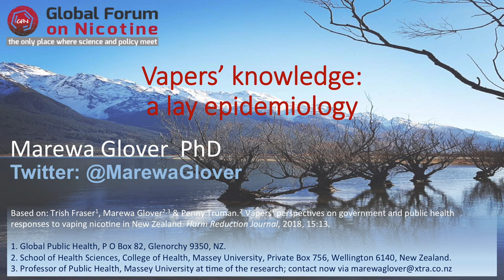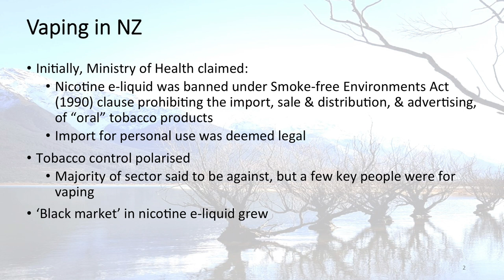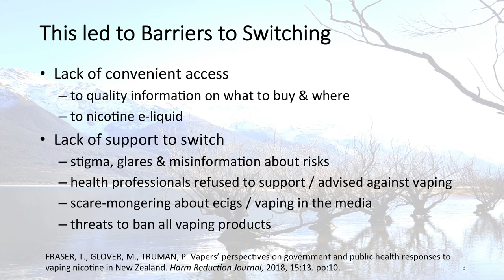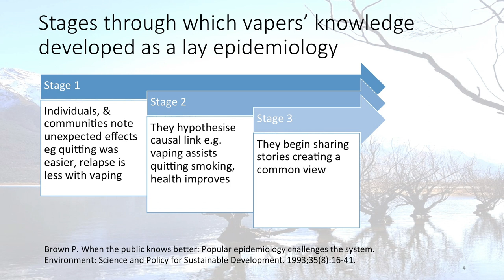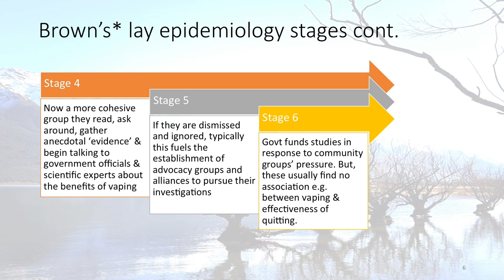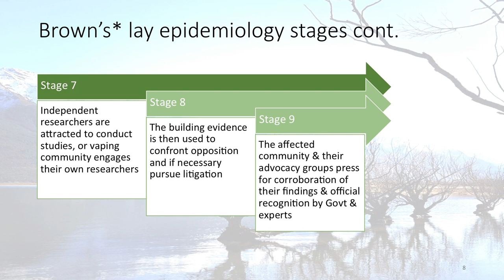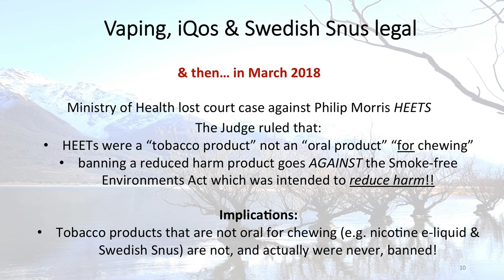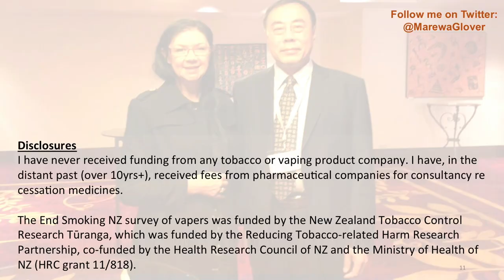Recognising vapers' knowledge as a lay epidemiology...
Recognising vapers' knowledge as a lay epidemiology and collaborating with them to reduce smoking-related harm
Marewa Glover (New Zealand)